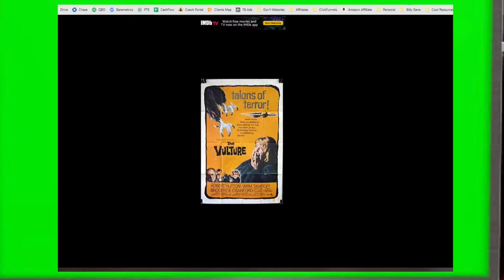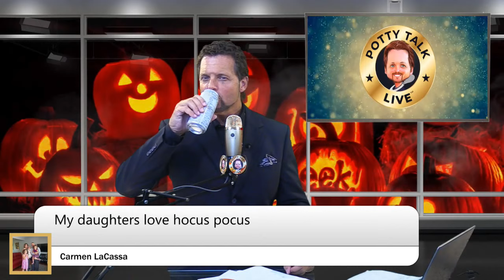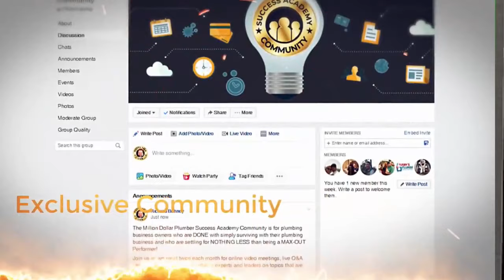Potty Talk LIVE - The Talk Show for Plumbing Business Owners (Episode #229)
Join Richard on this haunted Halloween edition 🎃🎃 of Potty Talk LIVE as he shares how to get rid of the goblins, ghouls, and ghosts that haunt your plumbing business. 👻👻

Are you ready to finally get serious about your plumbing business?  Then join my Million Dollar Plumber Success Academy teaching you the BUSINESS of plumbing.

Want to learn how to build your plumbing business and make more money so you can live a life you love? Then grab my FREE Million Dollar Plumber Blueprint.  It lays out what you must do to build a secure and profitable plumbing business

Save $500 On A Logo/Vehicle Wrap Package With The Million Dollar Plumber Discount!  KickCharge Creative is a team of creative experts with experience building brands and bringing them to life in amazing vehicle wraps, informative collateral, powerful web design and smart digital marketing campaign.